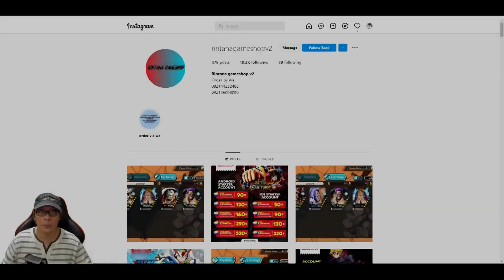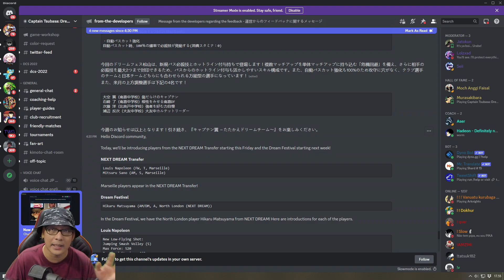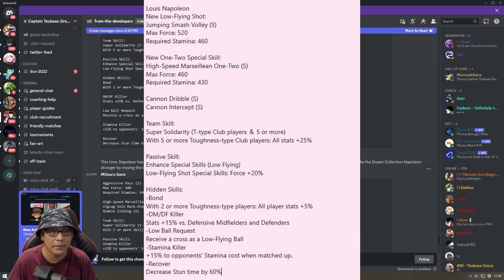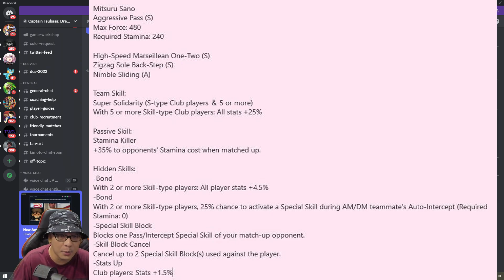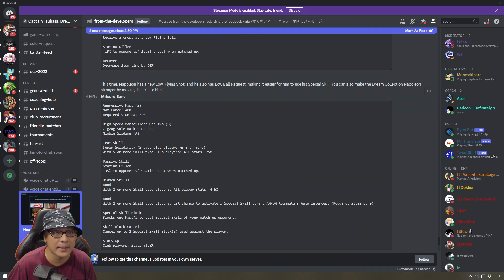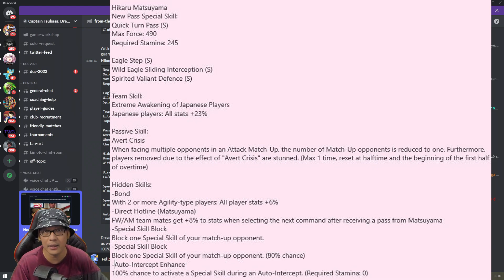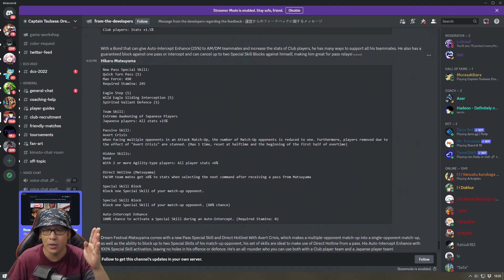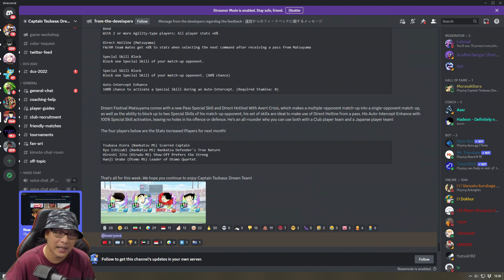DREAM FEST MATSUYAMA "Club" , NAPO & SANO Next Dream , MS Di REVAMP!! 🔥 Captain Tsubasa Dream Team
META CLUB n MS Balik lagi nih.. Dream Fest Bulan ini = MATSUYAMA